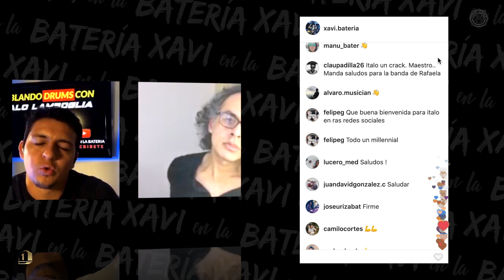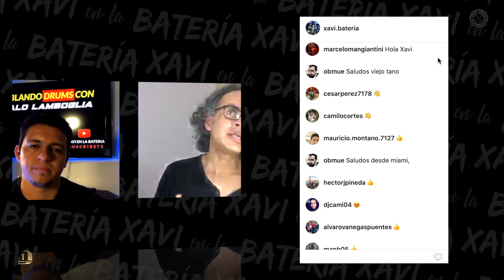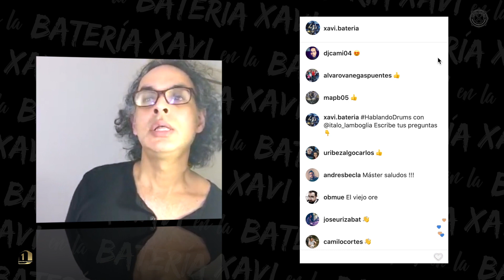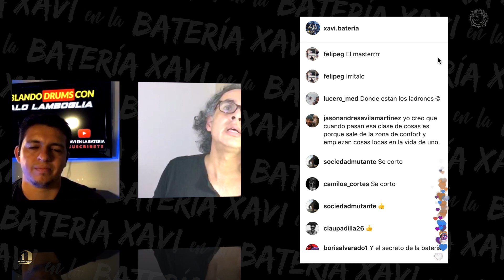Como Italo Lamboglia se entero de que dejaba de tocar Bateria con SHAKIRA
Si me deseas apoyar, aqui puedes enviarme tus donaciones - Cualquier $$$ lo recibo con mucho cariño! Bendiciones 🙏 Mira la primera parte de la entrevista de 2 horas al ex-baterista de SHAKIRA
Powered by D1 Media Productions 🎥 @D1mediaprod
▫️Como tocar bateria ▫️Baterista ▫️ Bateria ▫️Drums ▫️Drummer ▫️Cover de bateria ▫️aprender bateria ▫️drumset ▫️baterista latino ▫️ Xavi en la bateria ▫️Clases de bateria ▫️Drum Lessons, Cooper Drummer, Coop3rDrumm3r, harrymiree, dude drumming, drumming dude, Alejandro Sifuentes, drummeo, drum channel